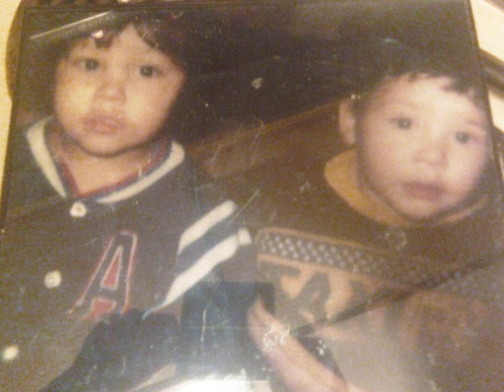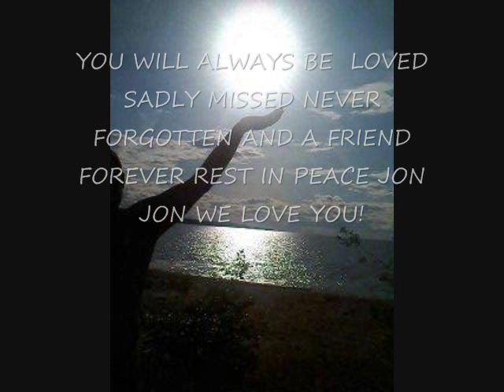In loving memory of John Laboucan